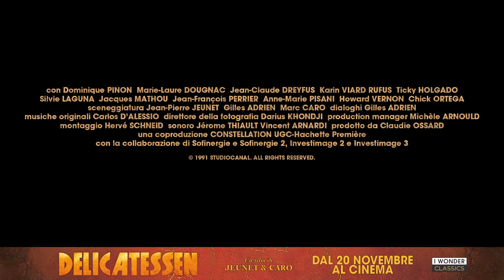Delicatessen | Trailer ufficiale HD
DELICATESSEN
di Marc Caro, Jean-Pierre Jeunet
con Pascal Benezech, Dominique Pinon, Marie-Laure Dougnac, Jean-Claude Dreyfus, Karin Viard
(Francia, 1991, 99')

L'imperdibile cult che ha consacrato il talento di Jeanne-Pierre Jeunet (Il favoloso mondo di Amelie) e influenzato una generazione di cineasti.
In una Francia fumosa e post-apocalittica, il cibo scarseggia, il mais è diventato moneta di scambio e la carne... la carne è praticamente introvabile. Alla macelleria Delicatessen hanno trovato una soluzione a quest'ultimo problema: attrarre a sé disperati in cerca di lavoro, sfruttarli come factotum del condominio in cui la macelleria è ubicata e poi farne spezzatino. Dei disperati, si sa, non si butta via niente! Ma il nuovo arrivato, Louison, un ex-clown affabile e un po' ingenuo, sembra diverso da tutti gli altri che lo hanno preceduto. Con il suo sconfinato ottimismo nei confronti dell'umanità, le sue peculiari abilità e uno spiccato senso pratico, è proprio quel che serve a sbilanciare i precari equilibri che fino a quel momento hanno permesso al luciferino macellaio Clapet di spadroneggiare.
Divertente, inaspettato, originale, Delicatessen è un vero capolavoro di weirdness, una pietra miliare del cinema nero e grottesco, che a più di trent'anni dall'uscita non smette di sorprendere e spiazzare.